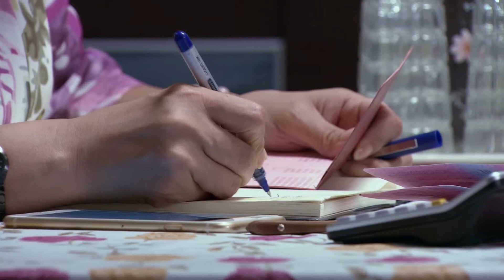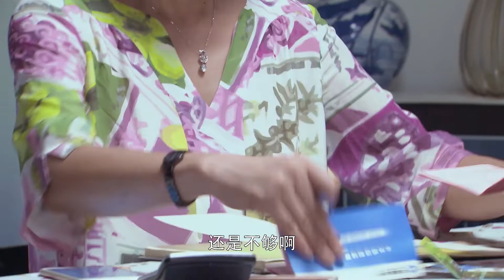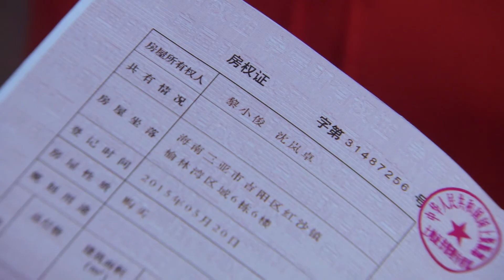EngSub《歡樂頌歌》Ode to Joy 31| 💋膚白貌美小嬌妻#江疏影👩‍❤️‍💋‍👨婚後遭遇不公平對待，選擇從新就業| 不料卻成為老公的上司鹹魚翻身💒【FULL】"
📺《歡樂頌歌》Ode to Joy 💋膚白貌美小嬌妻#江疏影👩‍❤️‍💋‍👨婚後遭遇不公平對待，選擇從新就業| 不料卻成為老公的上司鹹魚翻身💒

💬劇情簡介：婚前，王可可和黎小俊兩家共同為小兩口買房，卻因各種原因，黎小俊只在合同上寫了自己一個人的名字，王可可渾然不知。婚禮當天王可可氣憤黎小俊隱瞞事實，黎小俊解釋未果，王可可逃婚離開。相愛彼此的兩人靜下心來後，互相檢討自己的過失，兩人牽手言和。黎母對王可可提出盡快生孩子的要求，王可可為逃避家庭瑣事，決定找份高薪工作以表能力。王可可巧遇黎小俊的老板程大成成為他的助理，小兩口成了同事。因王可可工作出色，又成了黎小俊的上級，兩人經常把工作中的喜憂帶進了婚姻，產生了一些誤會矛盾，但兩人相愛的心卻沒有因為任何外界的力量分開過。歷經波折，王可可和黎小俊決定補辦一次完美的婚禮"